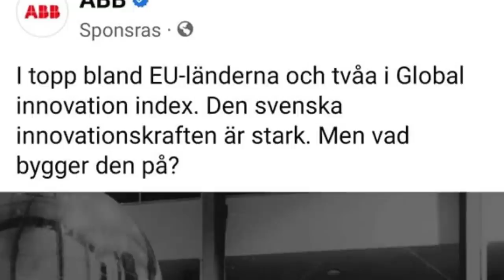En Framgångssaga - Carl Norberg 2023-06-05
Economic or industrial espionage takes place in two main forms. In short, the purpose of espionage is to gather knowledge about one or more organizations. It may include the acquisition of intellectual property, such as information on industrial manufacture, ideas, techniques and processes, recipes and formulas.

Or it could include sequestration of proprietary or operational information, such as that on customer datasets, pricing, sales, marketing, research and development, policies, prospective bids, planning or marketing strategies or the changing compositions and locations of production. It may describe activities such as theft of trade secrets, bribery, blackmail and technological surveillance.

As well as orchestrating espionage on commercial organizations, governments can also be targets – for example, to determine the terms of a tender for a government contract.

Who controls the information highway?

Stöd oss:
SWISH: 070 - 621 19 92 (mottagare Sofia S)